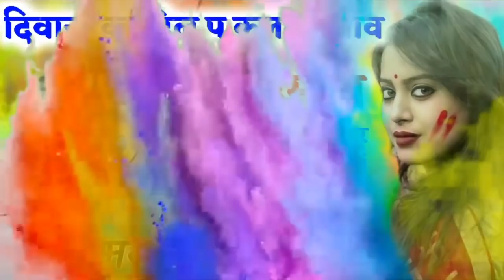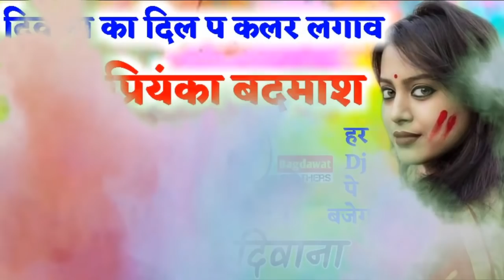मनराज दिवाना का 2020 का पहला जख्मी होली सोंग √√ दिवाना का दिल प कलर लगाव प्रियंका बदमाश मनराज दिवाना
❖ song :- दिवाना का दिल प कलर लगाव प्रियंका बदमाश
❖ Singer
मनराज दिवाना होली सोंग, मनराज दिवाना होली का गाना,
❖ Director :- Vicky thekla shahpura 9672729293
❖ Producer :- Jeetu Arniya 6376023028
❖ Album :-
❖ Label :- Bagdawat Brother's
❖ Helper :- Bagdawat Music Lalsot
                    Bainsla music
                    Dev music SawaiMadhopur
                    Jmc Rajasthani
❖ Copyright :- ©Bagdawat Brother's
❖ Category :- Rajasthani Dj Songs 2019

Licensed to YouTube by Bagdawat Music company (Lalsot) on behalf of Bagdawat Music company &Dev Music company

Contacts company (person)   :-   MR. Jeetu Arniya
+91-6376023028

1. Manraj Diwana new song 2020
2. Manraj Diwana new song 2020 dj remix
3. मनराज दीवाना न्यू साँन्ग 2019
4. Dhara singh gurjar new song
5 dhara singh tiger new song 2020
6. Manraj diwana new song 2020
7.manraj diwana 2020 new song
8. मनराज दीवाना न्यू साॅन्ग 2020
9. Priyanka music rajmana
10 प्रियंका म्युजिक रजवाना
Meenawati Geet, Meenawati Geet 2019, New Meenawati Song 2019, Meenawati Uchhata Geet 2019,kr devta new song 2020, kr meena song, काळू राम देवता,  k r devta song 2020, k r devta new song 2020,

Lattest Rajasthani song !! New Rajasthani DJ song !! Rajasthani Gurjarwati song !! Rajasthani meenawati song !! And all Rajasthani hit song's !!